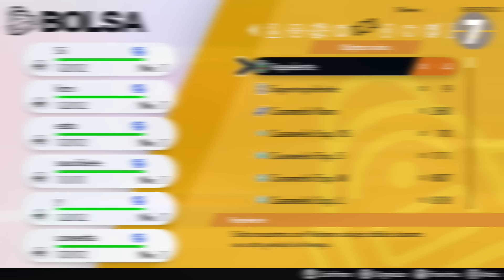20 COSAS QUE TODOS HACEMOS JUGANDO POKÉMON